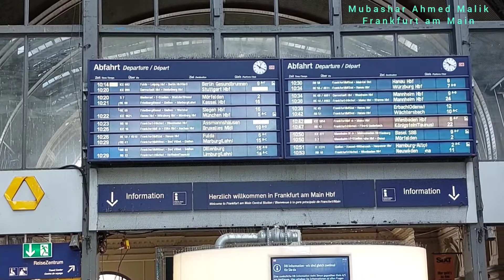beautiful buildings of Frankfurt main station inside and out.فرینکفرٹ سینٹرل اسٹیشن اندر اور باہر سے